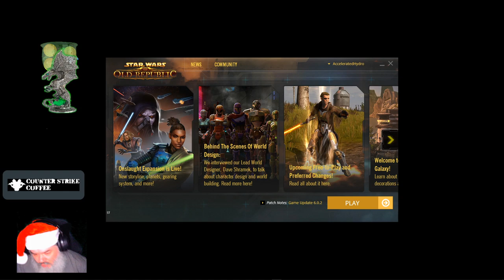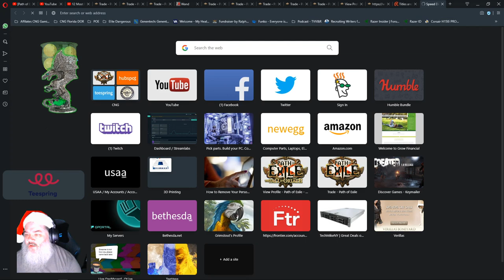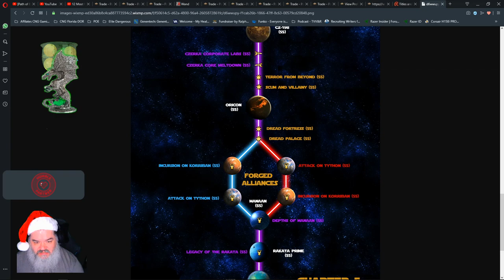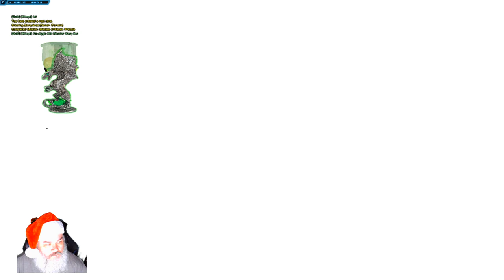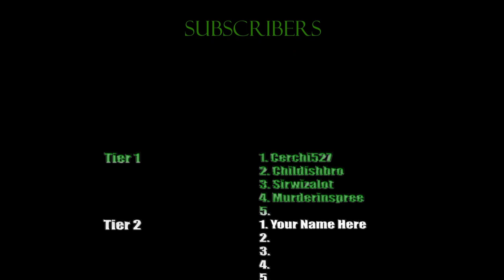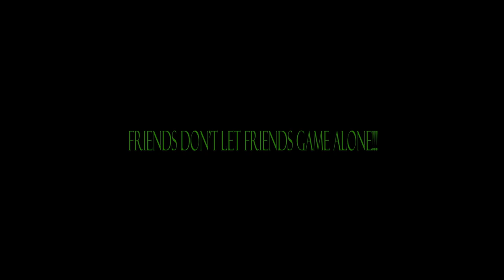Grimstout Plays: SWTOR - Let's proceed as the Emperor's Wrath.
I am Pharaoh by Jskee
Sugar High by Approaching Nirvana
Monster by Eternal Hunger
Monster by Approaching NIrvana

This channel and all of its videos are not “directed to children” within the meaning of Title 16 C.F.R. § 312.2 and are not intended for children under 13 years of age. (TheOriginalCNG) and its owner(s), agents, representatives, and employees (hereinafter, “CHANNEL”) do not collect any information from children under 13 years of age and expressly deny permission to any third party seeking to collect information from children under 13 years of age on behalf of CHANNEL.